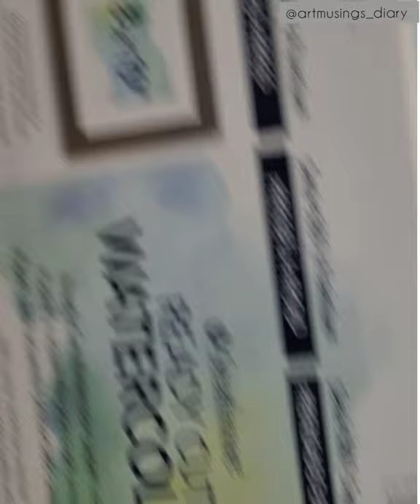Simple Watercolor painting for beginners - Butterfly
Watercolor simple painting 🖼 watch till the end!

Watercolor Paint from  @artistro.artsupplies
Brush from @brushesroubloff
Watercolor paper from @Strathmoreart